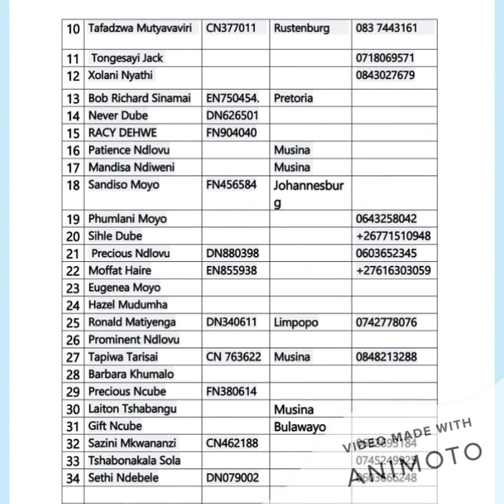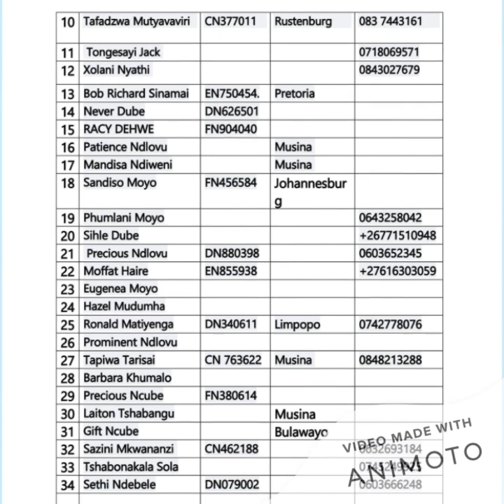Lost your Zimbabwean Passport? Please Check It Here!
As a community service, Africanvoice Global News will from this week publish information about lost and found documents. We begin here with Zimbabwean passports.